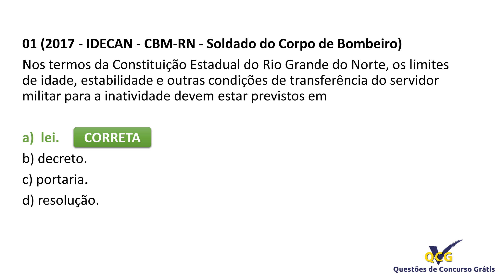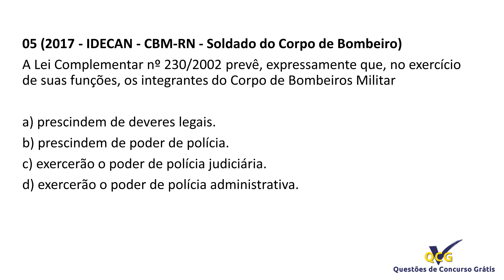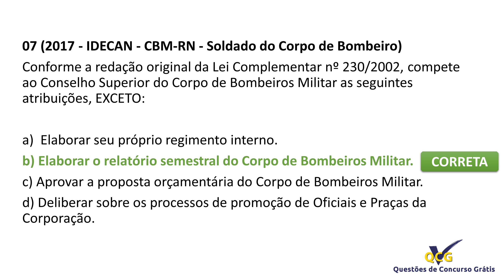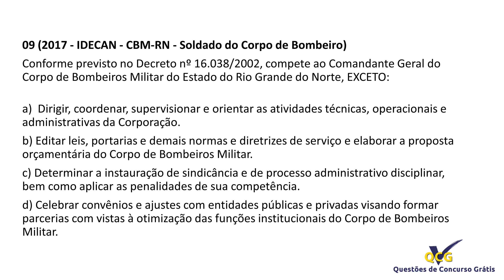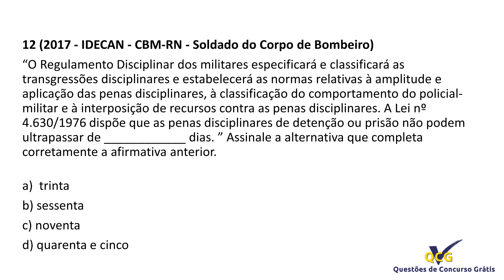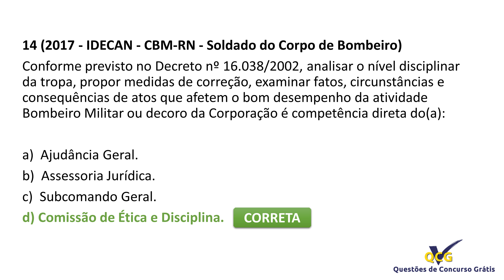Simulado Corpo de Bombeiros Militar do Rio Grande do Norte CBM-RN Legislação Estadual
Simulado Corpo de Bombeiros Militar do Rio Grande do Norte CBM-RN Legislação Estadual, Constituição do Estado do Rio Grande do Norte, Decreto nº 16.038, de 2002 - Aprova o Regulamento Geral do Corpo de Bombeiros Militar do Estado do Rio Grande do Norte, e dá Outras Providências, Legislação do Estado do Rio Grande do Norte, Lei Complementar nº 230, de 2002 - Dispõe Sobre o Corpo de Bombeiros Militar do Estado do Rio Grande do Norte, Fixa o Efetivo da Corporação, e dá Outras Providências,
Lei nº 4.630, de 1976 - Alterada Pelas Leis nº 5.042, de 03.07.81, 5.209, de 26.08.83 e nº 6.053, de 1990, Estatuto dos Policiais-Militares do Estado do Rio Grande do Norte